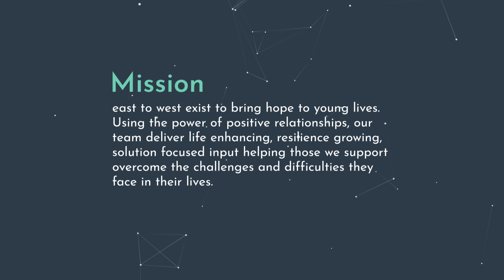east to west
east to west exist to bring hope to young lives. Using the power of positive relationships, our team deliver life enhancing, resilience growing, solution focused input helping those we support overcome the challenges and difficulties they face in their lives.